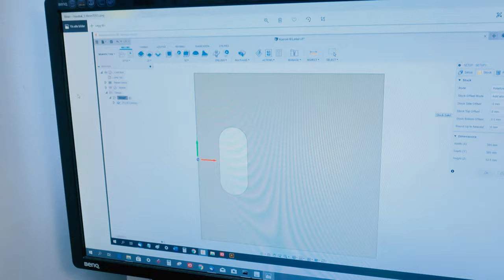Making two Plywood Crates | Wood | Birch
Making two wooden crates that can be used for lots of things :)
Using my CNC machine to cut out the handles.